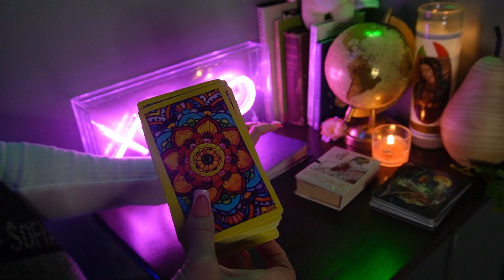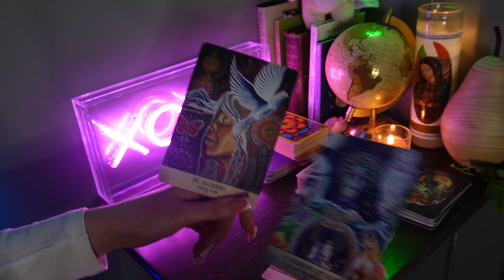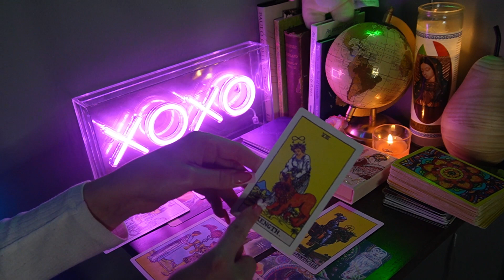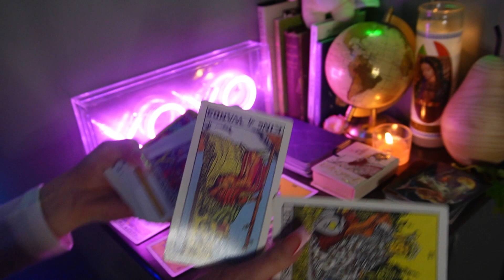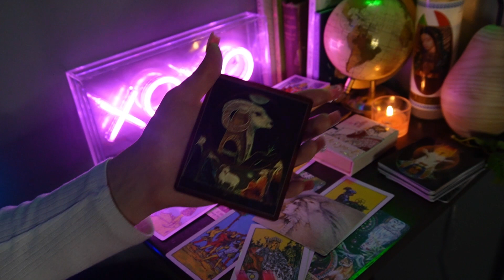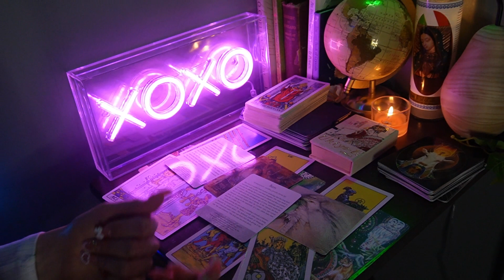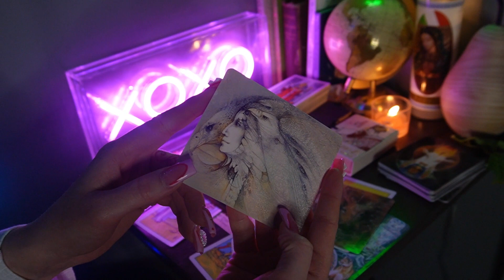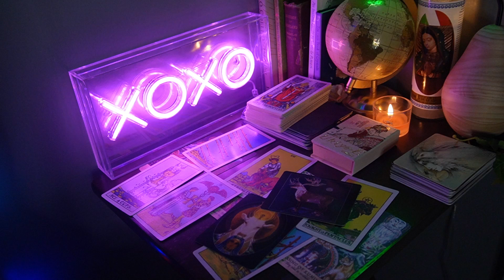Bro, You Got It FrFr. Really Cool Reading ✨ / Collective Tarot Reading #2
Hello everyone! Thank you for tuning in to this timeless reading. Whenever it finds you, it is meant for you.
Ahhh! This reading is really cool. I'm gleaming. Keep going on your path!!! :) Yk I'm here for you.

Reading begins: 4:36

✿PRIVATE READINGS✿
I can help you wherever you are in the world :) Zoom, Skype, etc.

- donations are not required by any means, but are always greatly appreciated!